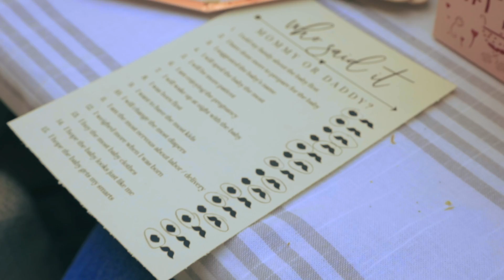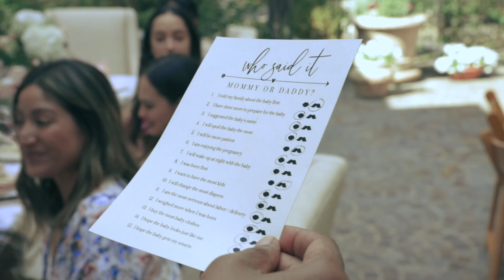OUR GARDEN THEME BABY SHOWER - Baby Shower Ideas For Girls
So glad we got to have our baby shower right before we were all quarantined. It turned out to be the most beautiful day and baby girl is already so loved! Thank you for all my friends you came and celebrated. I love you!

Links to all the vendors we used on in my blog post